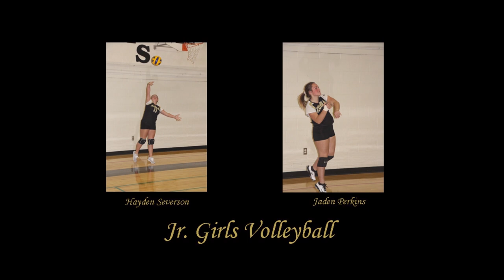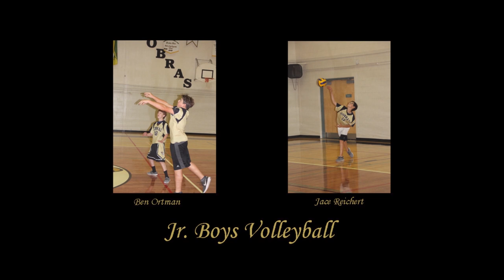Kobra Awards 2020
Kindersley Composite School Awards Presentation - June 17th, 2020